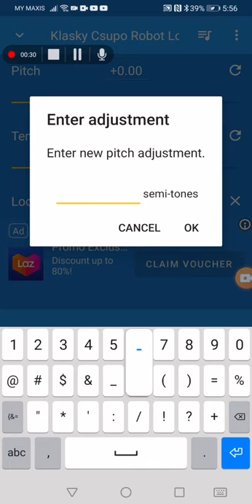How to Make X Experiences Puberty On Android